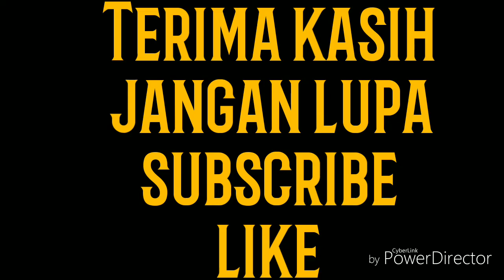Pemancing Ditemukan Meninggal di Tepi Waduk Darma Kuningan, Dievakuasi Petugas Pakai APD Lengkap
Laporan Kontributor Kuningan, Ahmad Ripai

TRIBUNCIREBON.COM, KUNINGAN - Warga Desa Jagara Kecamatan Darma Kabupaten Kuningan digegerkan dengan peristiwa kematian salah seorang wisatawan di lokasi objek wisata Waduk Darma, Kamis (18/6/2020).

Kepala Desa Jagara, Nana membenarkan bahwa peristiwa kematian itu berlangsung sekitar pukul 09.30 WIB.

“Iya barusan ada info ada warga yang mancing meninggal, kami langsung ke tempat kejadian,” kata Nana.

Hal serupa ditambahkan, Sekretaris Desa Jagara yakni Dadang merunut bahwa korban yang juga pemancing ikan itu sebelumnya mendapat pertolongan.

“Sebab saat di atas gombangan atau sekitar lapak ikan jarring apung, korban sempat pingsan,” kata Dadang.

Dari sana, lanjut Dadang menceritakan, penolong korban yang juga warga tukang mancing.

“Usai menolong tidak tahu kemana. Kan, orang yang mancing keseini mah dari mana- mana,” ungkapnya.
Kematian korban, kata Dadang, persis tidak jauh dari lokasi pemancing yang korban tempati sebelumnya.

“Enggak tahu jelas, namun kata tukang warung disini, korban menghembuskan nafas terakhirnya saat mau dilakukan pertolongan di bangku warung sini,” kata Dadang.

Soal identitas korban meninggal di kawasan objek wisata perairan waduk darma, kata Dadang, memiliki nama lengkap sesuai dengan Kartu Tanda Penduduk yakni Andi Sukandi (52), Warga Dusun Manis RT 02 RW 01, Desa Mekarmulya, Kecamatan Garawangi, Kabupaten Kuningan.

“Kalau korban jam datang untuk memancing disini, saya tidak tahu,” ungkapnya.